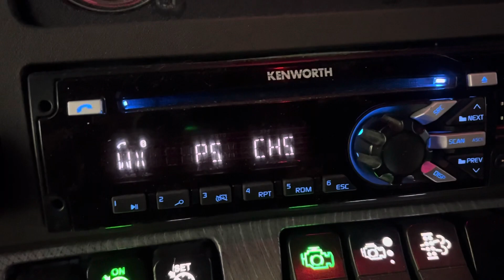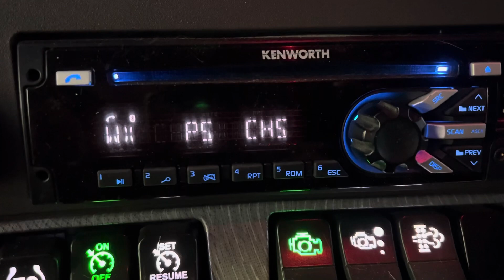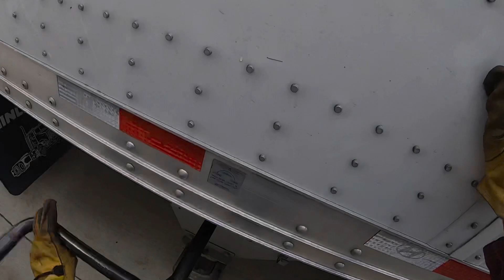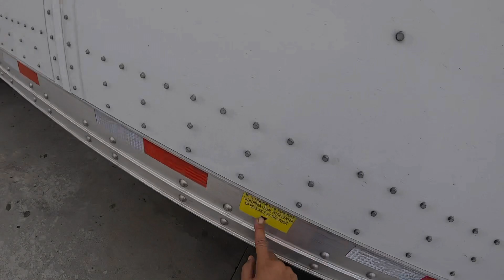Trucker Life | Thick Fog | Trucker Dog | Peaceful Street Parking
GrumpyLouie & Pablo The Dog zip around in big blue, forced to drive at night due to early sunsets, hit a few patches of thick fog & familiarize themselves with no n the road living.

Ride along with me & Pablo The Dog. I share my random thoughts as I cruise around America's highway's and byway's.